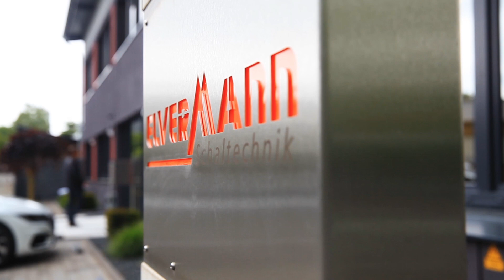Elvermann GmbH Dorsten Wandschalung, Deckenschalung Fertigteiletechnik, Betonbau, Schaltechnik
Elvermann GmbH

Als Spezial-Lieferant und Servicepartner für Schalungen und Zubehör bieten wir Ihnen technisch ausgefeilte und wirtschaftliche Konzepte für den Betonbau. Auf mehreren tausend m² Lagerfläche halten wir ständig ein gut sortiertes Angebot rund um die Schaltechnik für Sie bereit - Von der Wandschalung über Deckenschalung und Säulenschalung bis zur Fertigteiletechnik und Bauwerksabdichtung finden Sie bei uns alles für den Schalungs- und Betonbautechniker. Mit den Deckenstützen EL-Props und den Richtstreben für Fertigteile haben wir seit Jahren einen internationalen Namen im Bereich der Schalungstechnik. Einen Einblick in unser Sortiment erhalten Sie hier. Ihr Schalungspartner am Bau - Elvermann Schalungstechnik.